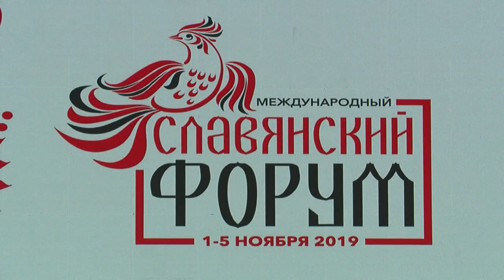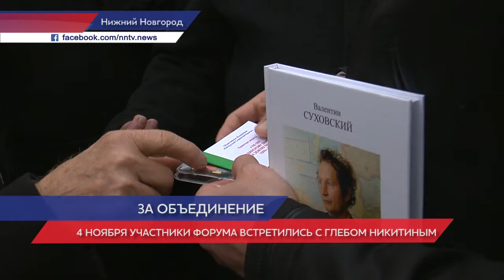Международный славянский форум прошел в Нижнем Новгороде